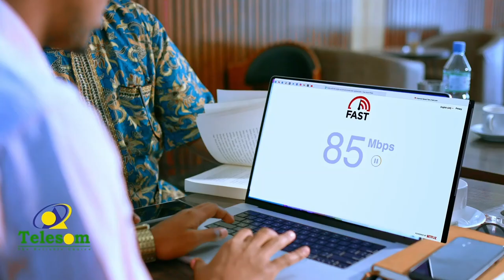Masjid laga dhisay xaafada Manhal Ee magaalada Burco oo xadhiga laga Jaray.